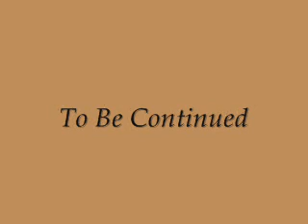Santa Barbara- Victoria Takes The Stand!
Oh how I hated Victoria Lane, from the moment she appeared, until the day she was gracefully jettisoned out of town.   Watch her make an ass of herself, as Keith Timmons grills her on the stand.   Thanks to members of the Cruz2Eden Board for the clips.